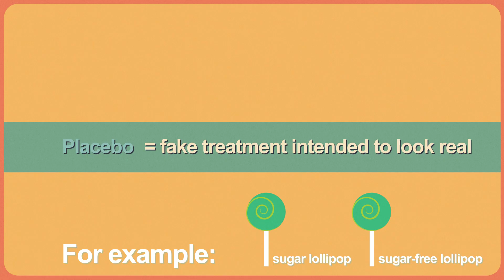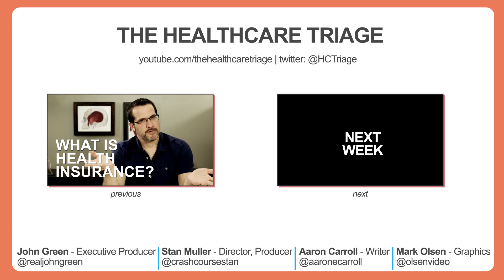Sugar Doesn't Make Kids Hyper: Healthcare Triage #3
Do you think that sugar makes kids hyper? Well, you're wrong. Yes, WRONG. How do we know? Randomized controlled trials.

RCTs are pretty much the most robust study design there is, and also the only way to prove causality. This week's episode of Healthcare Triage explains how randomized controlled trials work, and why they are superior to other types of studies. It also explains how they've been used to prove, without a doubt, that sugar doesn't make kids hyper. Don't believe it? Watch the video and argue with us in the comments below if you're still not convinced.

Link to a meta-analysis of many of the studies discussed